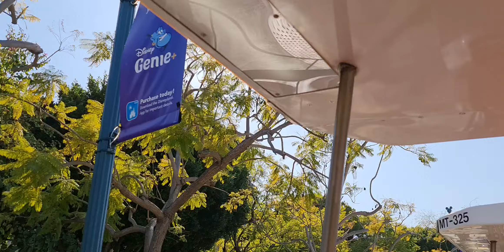Disneyland California (Anaheim, California , USA). DownTown Disney. Part 6 to 10. February 2024(1)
Disneyland California  (Anaheim, California , USA). DownTown Disney.  February 2024